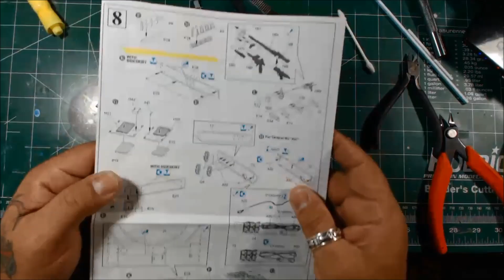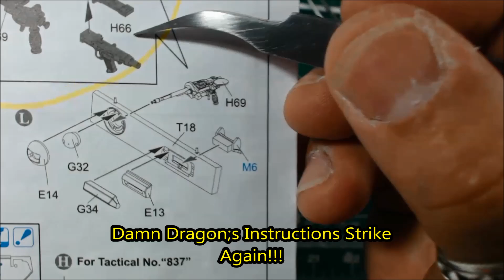WIP Time Lapse Build Pt3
Part 3 of my Time Lapse Series of Builds. Dragon's Pz.Kpfw.IV Ausf.H Late production W/Zimmerit Out of the Box Build for our local Styrene Syndicate ( Chicago Nomad ) Model Builders Club.

You do realize no one can see when you thumb my videos down right? But thanks anyway for the click. Runs the views up.
**Facebook Communities**

Come and be a part of our fast growing Modelers communities and share your work. Learn some tricks and techniques and help us spread the love of our great hobby.